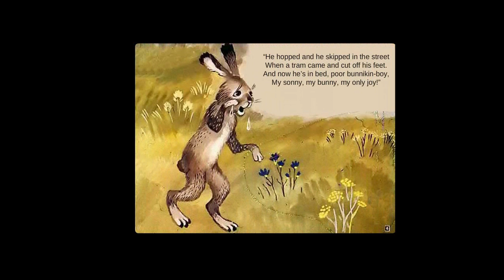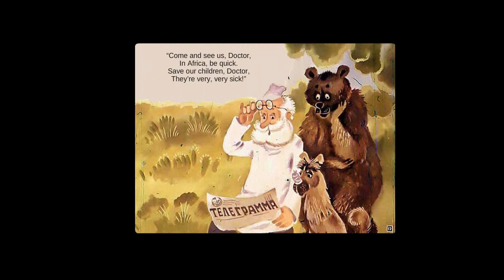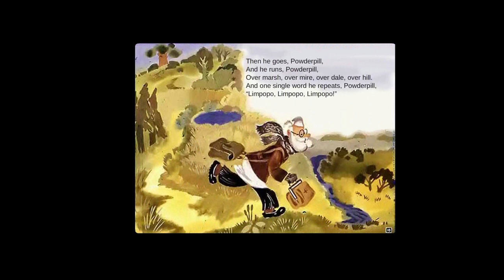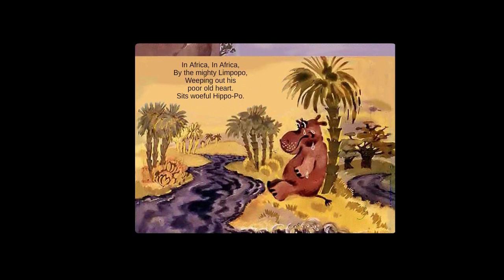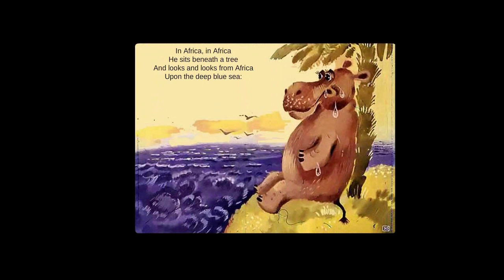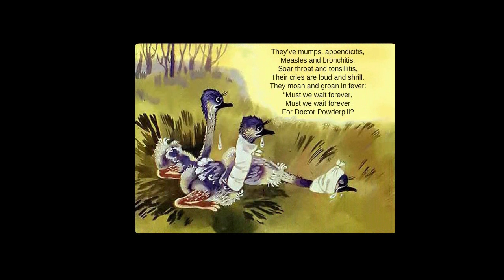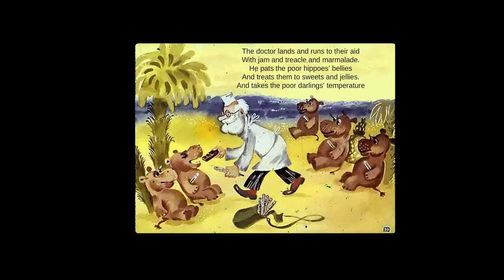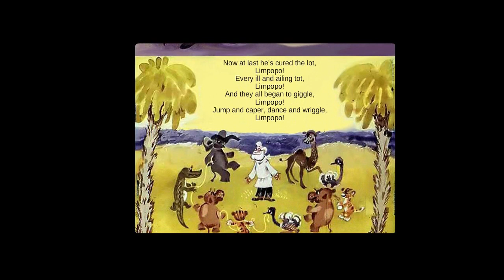Doctor Powderpill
English
K. Chukovsky
translated by D. Rottenberg
illustrated by O. Gvozdev